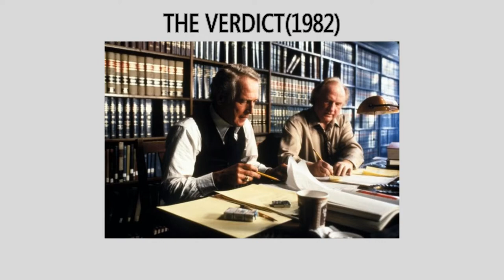Sidney Lumet movies recommendation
Hope you are doing fine.

Its not something idealistic or anything perfect about the protagnist, he is not trying to make him look like a God. The protagnist is just another imperfect guy trying to DO THE RIGHT THING.
This moral obligation takes the center stage in a Lumet movie, where empathy becomes the only way forward. This makes me resonate with a Sidney Lumet movie on a personal level.
 I guess sometimes doing even the smallest of good requires the largest form of courage.
One of my my FAVOURITE filmmakers of all time.

Movies recommended
The verdict(1982)
The network(1976)
Serpico(1976)

You might hear a very low barking sound in the background — which are the result of a recent gang war that broke out between my street dogs. You know that struggle for dominance and power these lovely animals have( They are usually very peaceful) I apologise on their behalf.